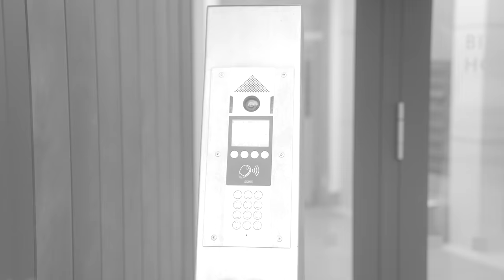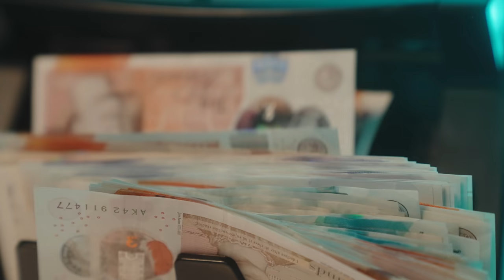Camo MG - Reload (Music Video)